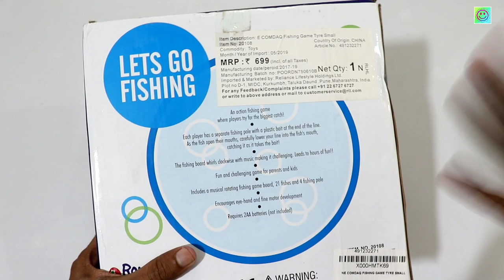Fishing Toy For Kids | Fishing Game Set unboxing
Fishing Toy For Kids | unboxing | hindi

Rowan Rotating Musical Fishing Game